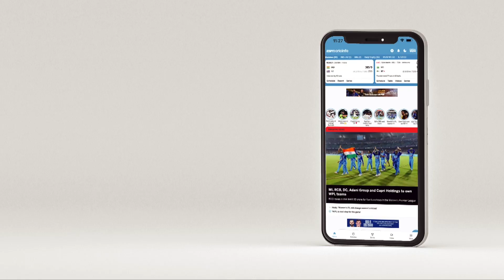Deep Dasgupta: 'Ashwin among the modern-day greats'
Deep Dasgupta joins Yash Jha to look back at the 1st day's play between West Indies and India in Dominica